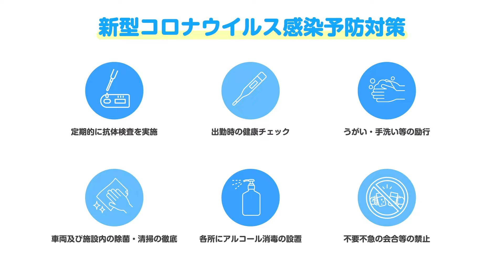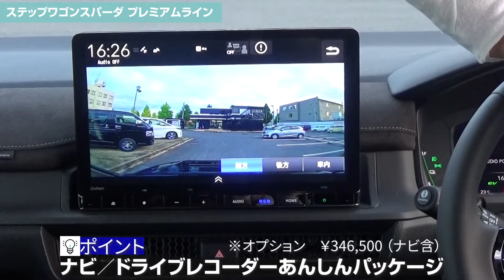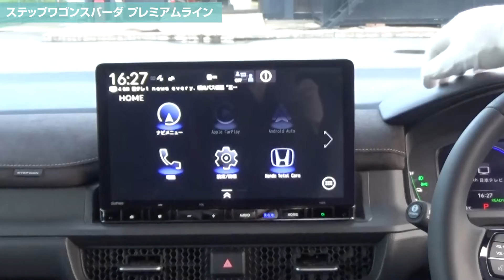HONDA ステップワゴン スパーダ e:HEV プレミアムライン 新しく増えたおススメのディーラーオプションを中心にご紹介します！【100％新車館】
▼店舗案内つくば中央店（水曜定休）
住所：〒305-0034 茨城県つくば市小野崎141-1TEL：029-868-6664営業時間：10：00～19：00

埼玉加須I.C.店（水曜木曜定休）住所：〒347-0009　埼玉県加須市三俣2-4-5TEL：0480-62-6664営業時間：10：00～19：00

酒々井成田空港店（水曜木曜定休）住所：〒286-0045　千葉県成田市並木町219-101TEL：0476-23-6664営業時間：10：00～19：00